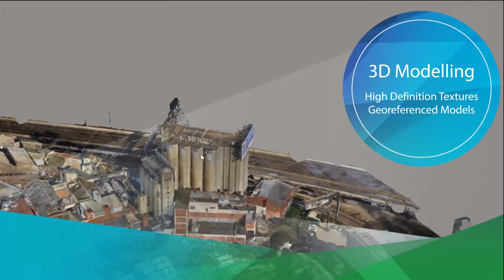Archival Recording Service Melbourne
Archival recording is an essential part of conservation practice for heritage places. Ensure you’re compliant with planning regulation and permit conditions with Uaviation’s Archival Recording Service.